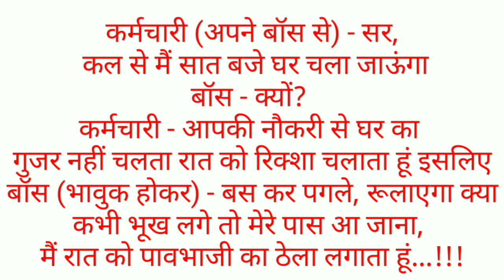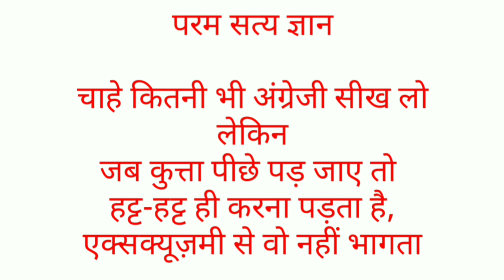घोंचू पोंचू जोक्स | santa banta jokes | santa banta ke chutkule | funny jokes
Hi
Channel |

Dosto aj ki is video me aap majedar Chutkule sunege

2) Dimagi paheliyan -

3) Doctor marij jokes -

4) Santa Banta jokes -

5) Teacher Students Jokes-

चुटकुला
चुटकुले
चुटकुले जोक्स
चुटकुले हसी के
चूटकुले सुनाओ
majedar paheliyan
majedar video
Majedar cartoon
majedar chutkule
funny status
funny pranks
funny memes
doctor nurse jokes
doctor nurse
doctor patient jokes
doctor jokes
doctor Marij jokes
santa banta jokes
teacher student comedy
banty jokes